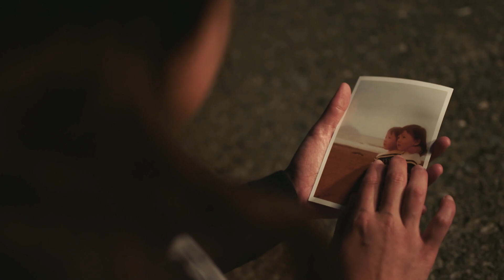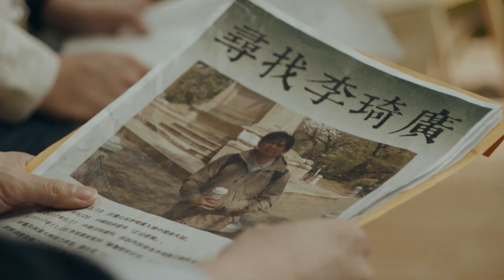嶄新戲劇品牌 台語有影！形象短片首亮相！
「台語有影」，一個嶄新 戲劇品牌。
承繼公視金獎戲劇製作血統，
是 公視臺語台 2019年開台至今的履歷表。

台語是台灣饒沃的文化土壤。
台語不僅有影，更是真實不虛的文化、藝術、生命。

懷抱著對台語文化的熱情和理想，
我們邀請全台灣影迷加入台語片的行列，
我們將有 短片 電視電影 迷你劇集 紀錄片 等，
未來更多好戲，敬請拭目以待👀。

朝著偉大的航道，
「台語有影」朝世界揚帆啟航🚢。

單字：有影
音讀：ū-iánn
釋義：真實不虛的。
例句：這齣電影有影讚。Tsit tshut tiān-iánn ū-iánn tsán.（這部電影真的很棒。）